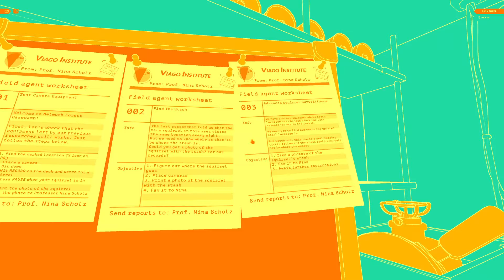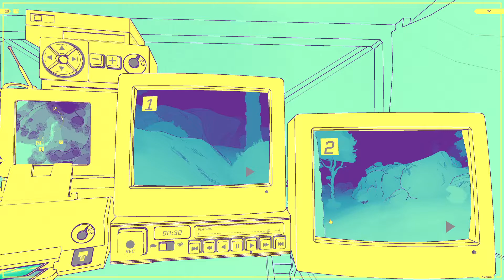Find out what's happening to the squirrels in the Melmoth forest - NUTS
A single-player surveillance mystery. Record the squirrels, report your findings, and piece together what’s really going on in Melmoth Forest.